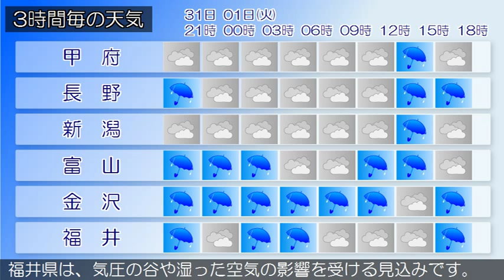2015/08/31 甲信北陸地方の天気予報 夕